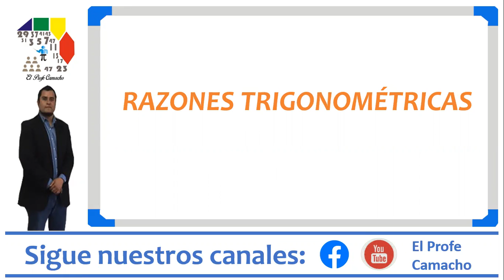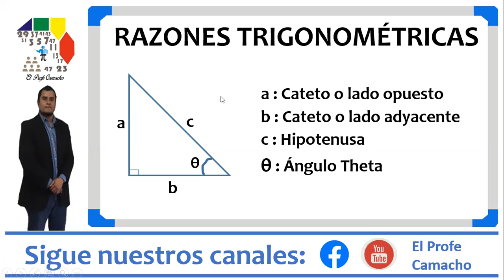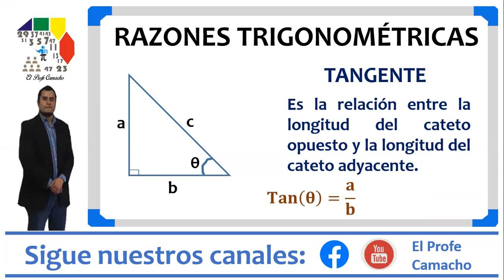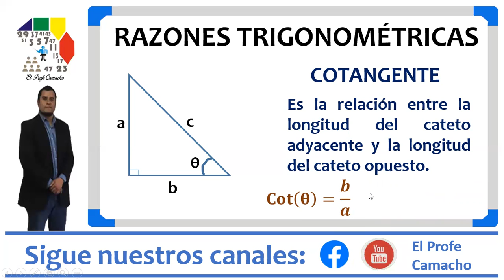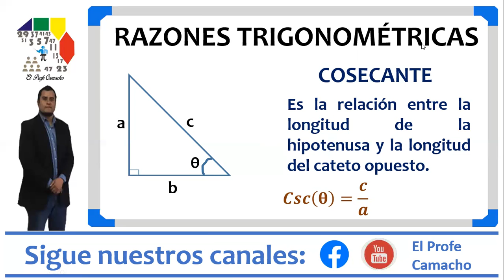Encontrar la razones trigonométricas en un triángulo rectángulo.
En la presente cápsula explicamos como encontrar  la razones trigonométricas (Seno, Coseno, Tangente, Cotangente, Secante y Cosecante) en un triángulo rectángulo.